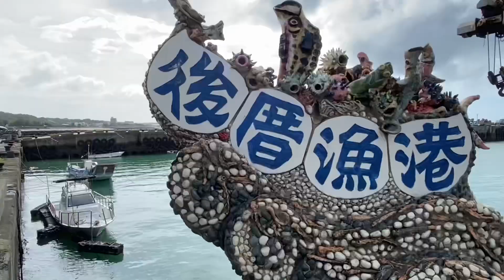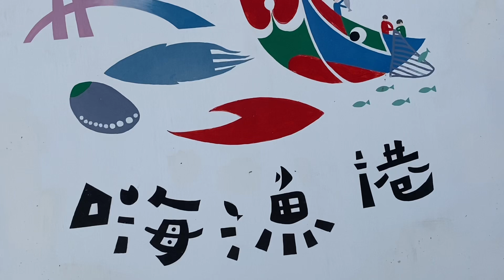後厝漁港#港釣#King#無限的愛#新北#三芝#彩繪#貨櫃屋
迷你小漁港 純樸風情
後厝漁港 釣客的最愛

【後厝漁港】港釣 小魚港

新北市海岸有30處漁港，在三芝地區
有個迷你的小漁港叫後厝漁港，就位在
淡金公路旁，北勢溪口南側，是三芝區
目前僅存的漁港，重新彩繪的漁港貨櫃
充滿童趣，停泊港邊船隻充滿朝氣，蓄勢待發，
這裡沒有淡水漁人碼頭的洶湧人潮，但卻有
非常純樸的漁港風情。這裡也是新北市
30處漁港中被擇定10處部分區域不影響
漁船進出可下竿港釣的港區，因此常可見
到喜歡釣魚的釣客在此拋竿海釣，其餘
可港釣的魚港有淡水第二、草里、中角、
水尾、野柳、深澳、水湳洞、和美及福隆等漁港。

後厝漁港早期建有簡易突堤碼頭乙座，
南側利用現有消波堤屏障，船筏可拖曳上岸。

後厝漁港泊地淺，需要候潮進出。

後厝漁港設籍船隻多至石門、淡水一帶海域
從事一支釣、流刺網、延繩釣等漁業，作業
地點距岸約3浬，一般均當日往返。漁獲物
以鰻魚苗、魩仔魚、黑鯛與鰆魚等魚類為主。